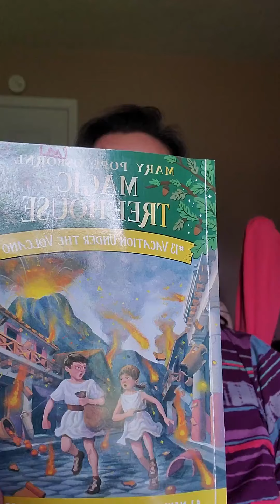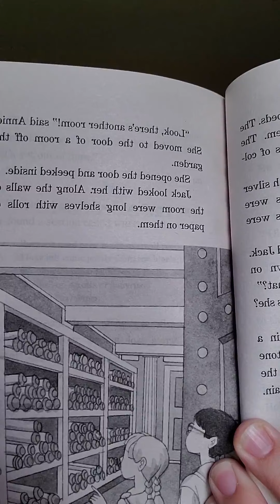Magic Tree House #13 Vacation Under the Volcano--chapter 5